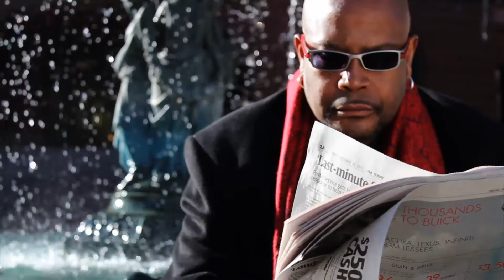Merky Waters Films Demo Reel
Demo Reel for filmmaker Bobby Merkle of Merky Waters Films.